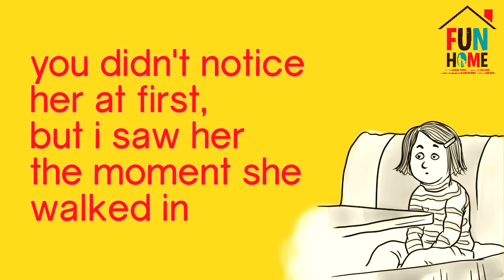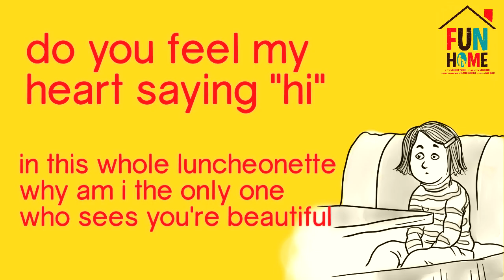Fun Home - Ring of Keys LYRICS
Sorry if any lyrics are wrong. I did this solely off of what I heard.

Art by Alison Bechdel - buy Fun Home: A Family Tragicomic